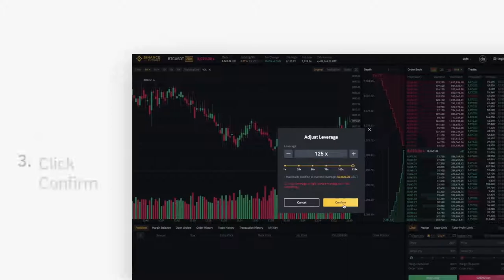How to adjust your leverage when trading on Binance Futures [Binance Guide]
Binance Guides: Adjusting your Binance Futures leverage. This video guide is about how you can adjust your leverage when trading with Binance Futures.

Risk warning: Futures trading is a highly risky endeavor, with the potential for both great profits and significant losses. Please be aware that in the event of extreme price movement, there is a chance that all margin balance in your futures wallet may be liquidated.